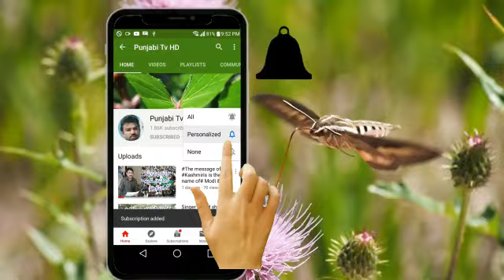business ideas 2024 || business at home & business tip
business ideas
business ideas 2024
lollipop banane ka tarika
business idea
baraf wali kulfi banane ka tarika
bussiman ideas
low investment business ideas
business ideas 2024 in pakistan
commercial ice cream banane ka tarika
home business ideas for women
ice candy businesss
Ice cream business ideas
ice cream business in pakistan
ice lolly recipe
kulfi business in pakistan
lollipop business pakistan
asan karobar in pakistan

botal banane ka tarika
burger banane ki recipe
business idea in pakistan
bussiman ideas in pakistan
chota karobar in pakistan
cold drink business
food truck
golgappe ka business
housewife
how to make ice lolly at home

कोल्ड ड्रिंक का व्यवसाय खाने का ट्रक गोलगप्पे का बिजनेस हवाई चप्पल बनाने की मशीन घर आधारित व्यवसायिक विचार गृहिणी घर पर आइस लॉली कैसे बनाएं आइसक्रीम व्यवसाय